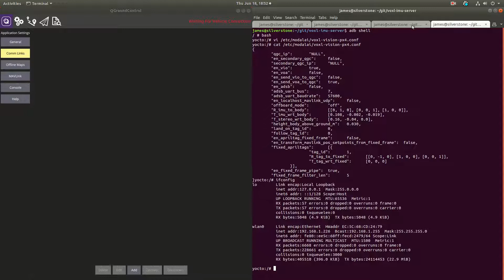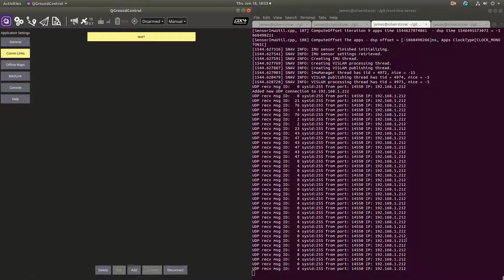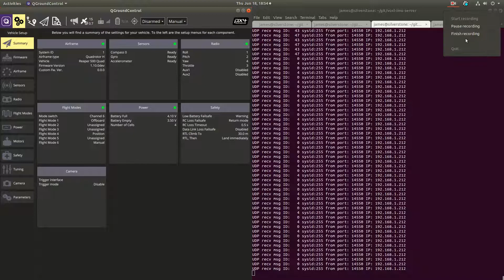Initiating a Mavlink Connection to voxl-vision-px4 From qGroundControl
UDP Mavlink telemetry connections can be initiated from either voxl-vision-px4 or from qGroundControl. This demonstrates the first method and an available UDP debug mode for voxl-vision-px4.

ABOUT MODALAI
ModalAIⓇ accelerates development of smaller, smarter and safer robots and drones with Blue UAS Framework autopilots built in the U.S.A.
Based in San Diego, California, ModalAI spun out of Qualcomm® in 2018 and leverages over five years of prior research and development in the drone and robotic markets.

ModalAI’s VOXL product line helps manufacturers and independent builders get to market quickly and affordably.